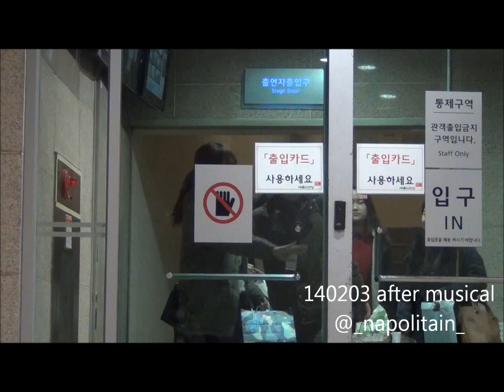140203 after musical Seohyun